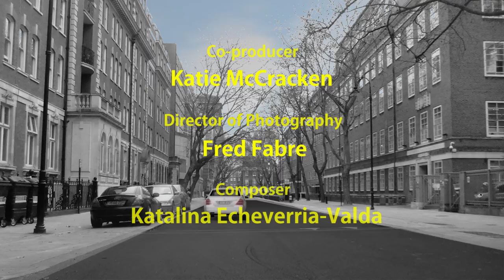The Ride - original short film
A short comedy about an executive whose job is on the line. Her life is changed when a taxi driver repeats overheard conversations .

Short film shown at Cannes Festival SFC 2013